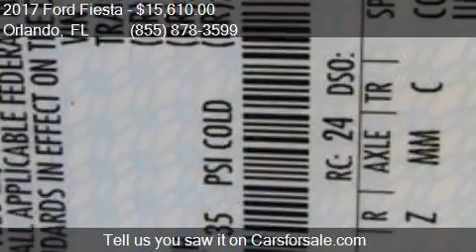2017 Ford Fiesta SE 4dr Hatchback for sale in Orlando, FL 32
This 2017 Ford Fiesta SE 4dr Hatchback is for sale in Orlando, FL 32817 at GREENWAY Ford.

Engine: 1.6L I4
Transmission: Manual 5-Speed
Color: Shadow Black
Mileage: 11
Contact GREENWAY Ford 9001 EAST COLONIAL DR Orlando, FL 32817 to test drive this 2017 Ford Fiesta SE 4dr Hatchback today.